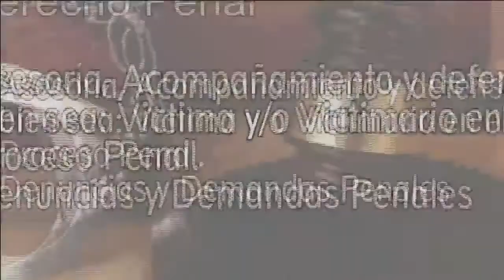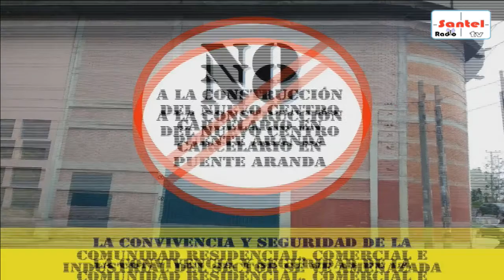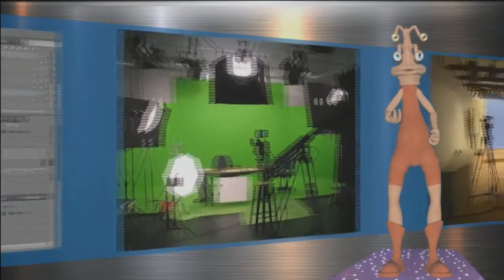Especiales Santel 23 Febrero